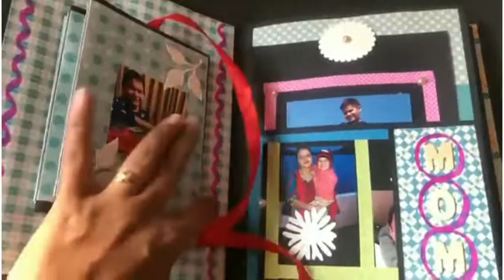creative photo album | scrapbook | handmade gift ideas | gift decoration ideas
hello

Homemade Bday Cake! Cake Decoration Ideas !
આ રીતે ડેકોરેટ કરી જોવો રેડ વેલ્વેટ કેક | રેડ વેલ્વેટ કેક ડેકોરેશન આઈડિયા | Decoration For Beginners
ગિફ્ટ કાર્ડસને આ રીતે આકર્ષક બનવો | Explosion Box Card Tutorial 2 Decoration
પવિત્ર શ્રાવણ માસ નિમિત્તે ઘરે જ બનાવો સરસ પૂજાની થાળી નો સેટ
Best Of Gel Candles! Imagination